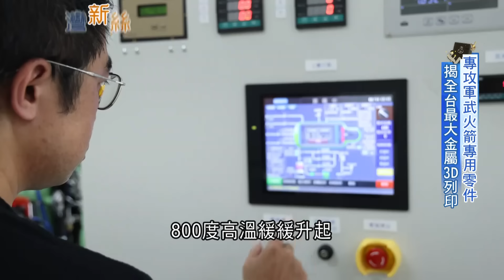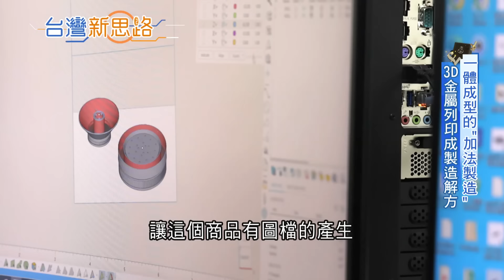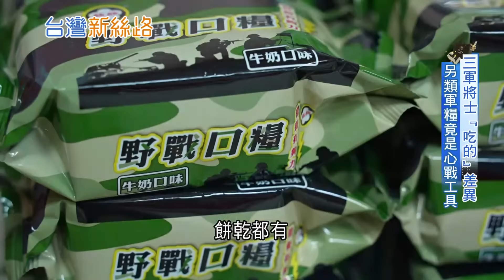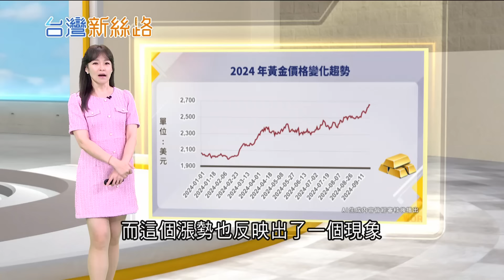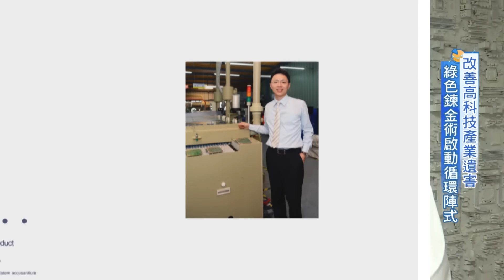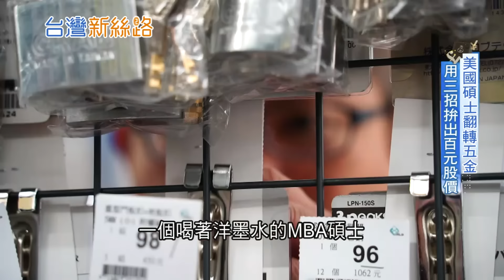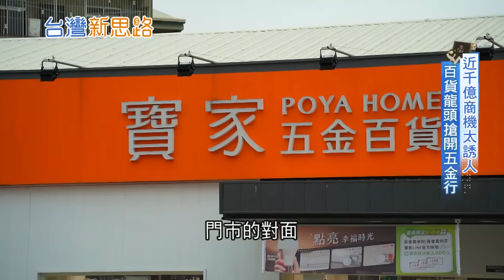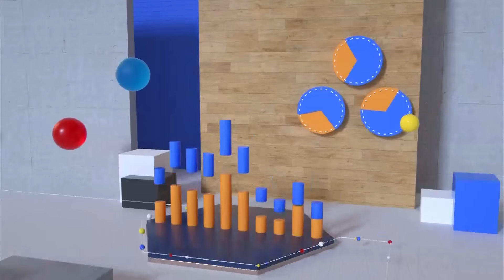揭全台最大金屬3D列印! 軍用肉罐頭產線曝光 一甲子軍糧的不敗口味 背後推手竟是原民將軍...｜主播 苑曉琬｜【台灣新思路】20241007｜三立iNEWS